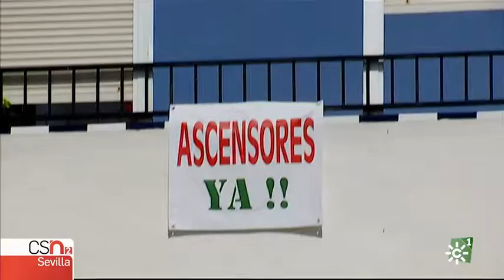Plan de Accesibilidad Universal para Sevilla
El Ayuntamiento de Sevilla prepara, con los colectivos implicados, la redacción de un Plan de Accesibilidad Universal de la ciudad. Se ha conformado una comisión permanente que durante 2019 y, a través de una empresa adjudicataria, convertirá en un documento todas las ideas y trabajos necesarios para transformar la ciudad en accesible.